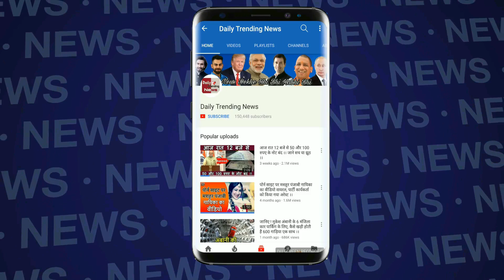Disha Vakani की तारक मेहता का उल्टा चश्मा में नहीं होगी वापसी | Daya Ben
Disha Vakani, तारक मेहता का उल्टा चश्मा में नहीं होगी वापसी | Daya Ben|